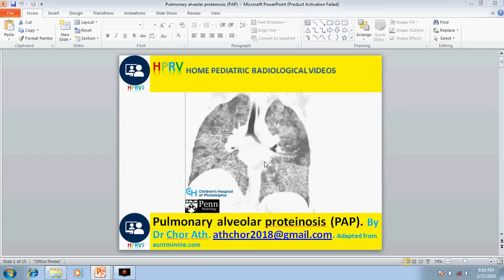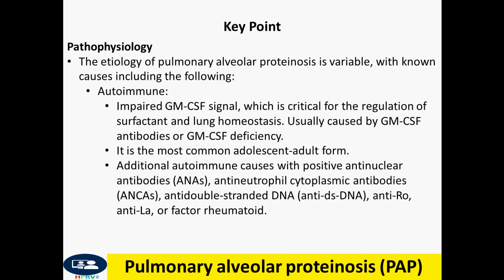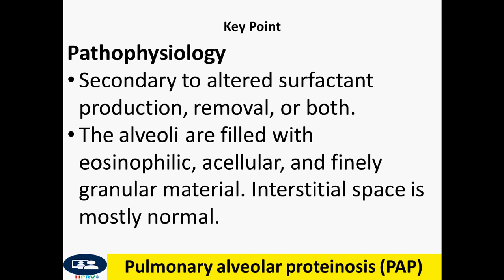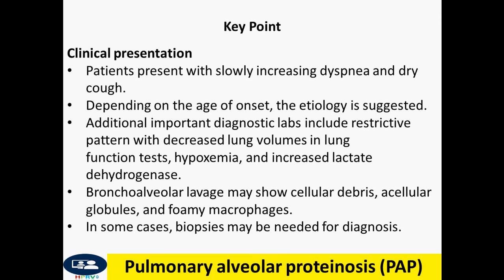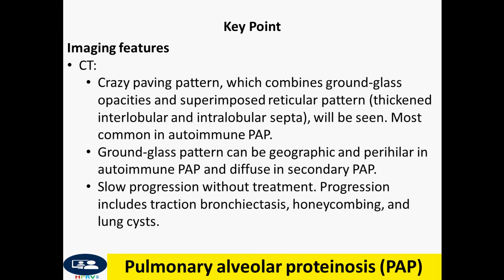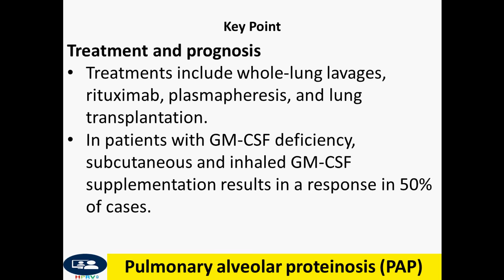Pulmonary alveolar proteinosis